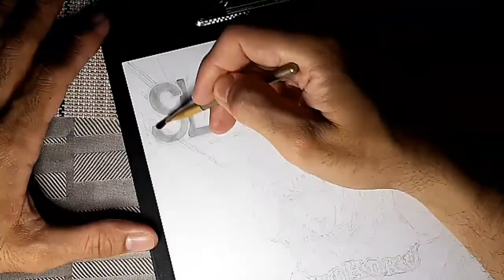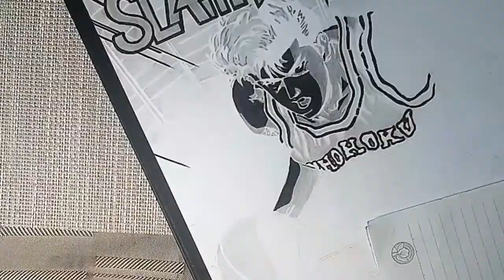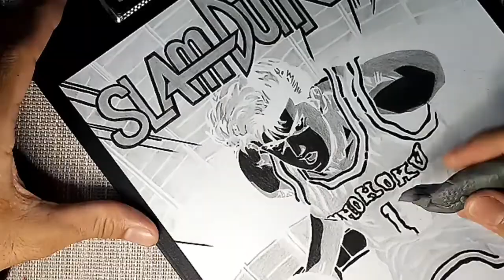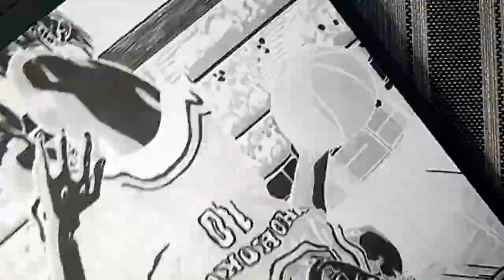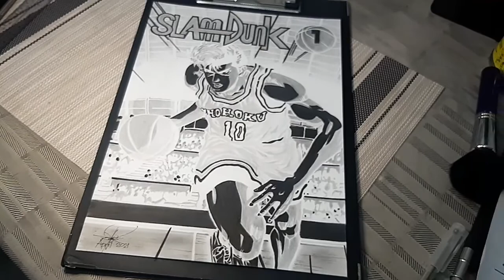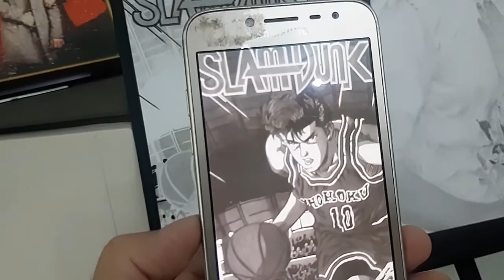HANAMICHI SAKURAGI (SLAM DUNK) | INVERTED ART | RJ TERMULO | STAY WITH RJ